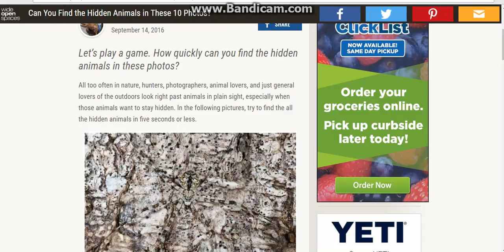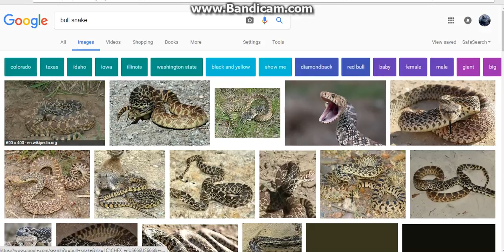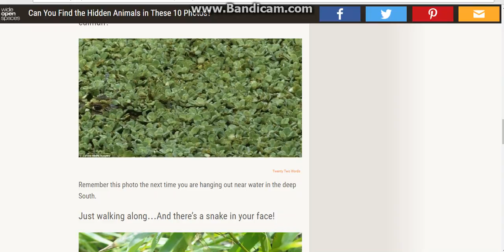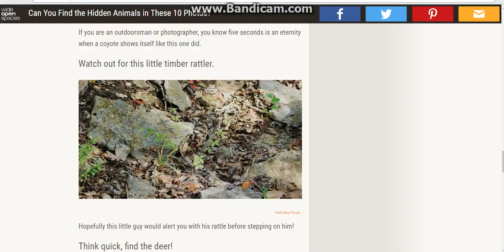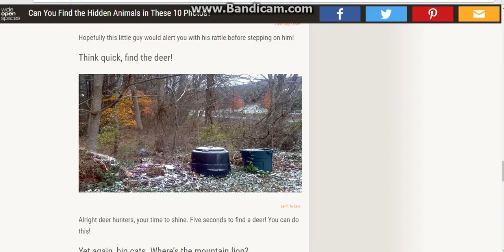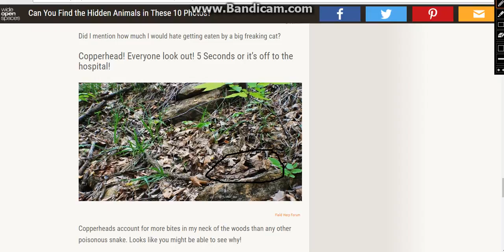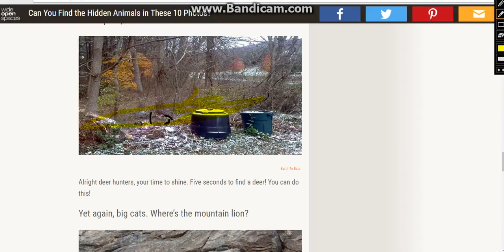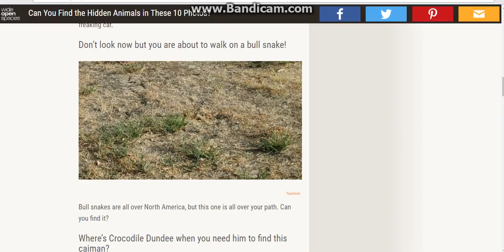Find the Hidden AnimalsS